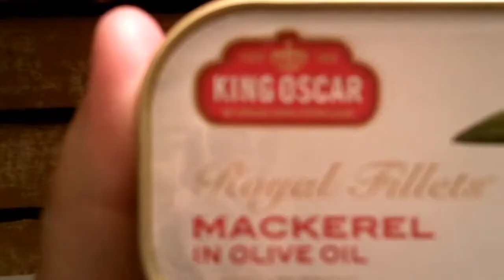Review of King Oscar Royal Fillets boneless and skinless mackerel.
I tried this for the first time.